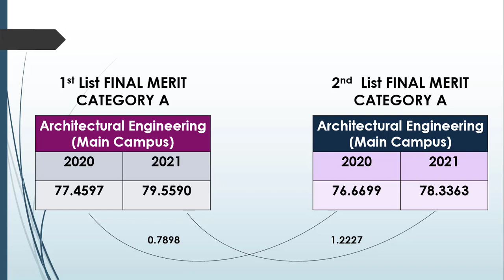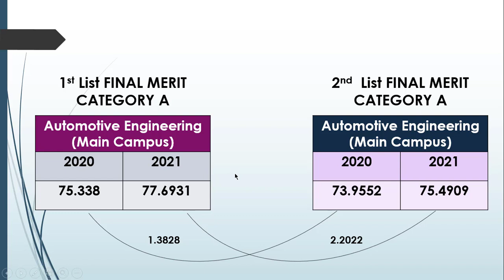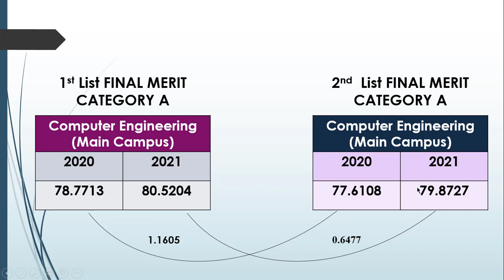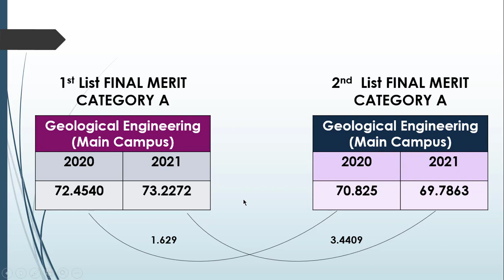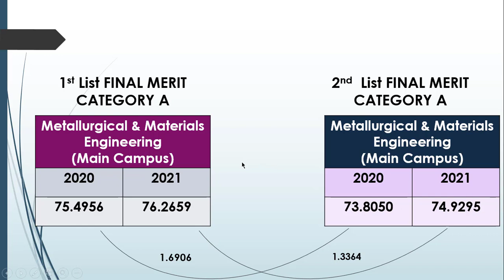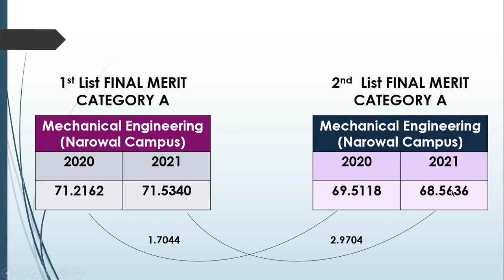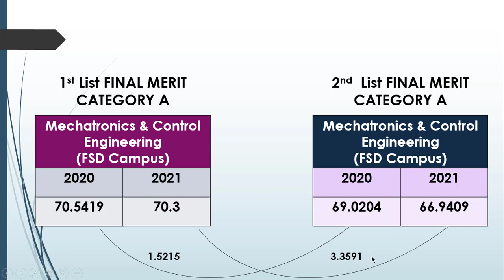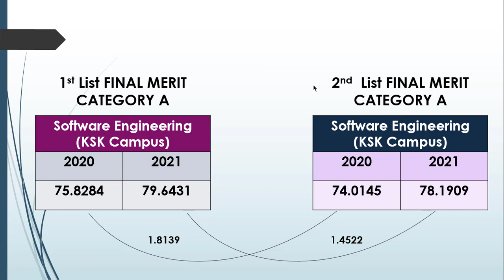UET Lahore Second Merit List 2021 Analysis | UET Admission 2021